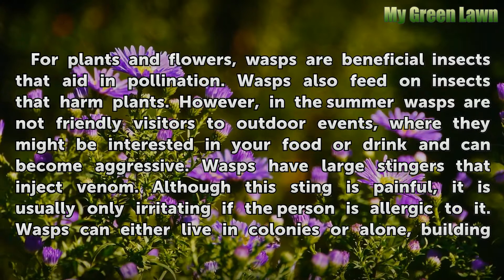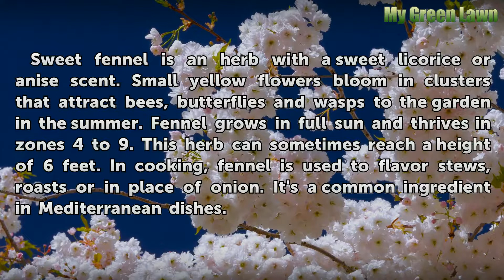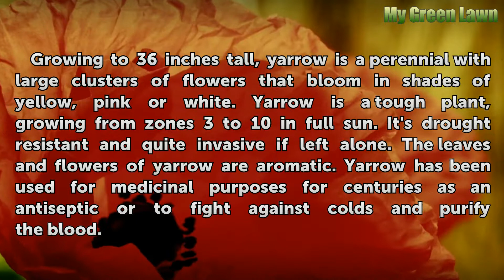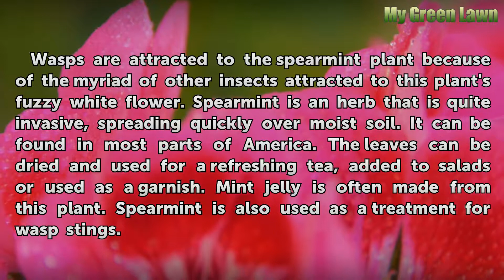What Plants Attract Wasps?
What Plants Attract Wasps?. For plants and flowers, wasps are beneficial insects that aid in pollination. Wasps also feed on insects that harm plants. However, in the summer wasps are not friendly visitors to outdoor events, where they might be interested in your food or drink and can become aggressive. Wasps have large stingers that inject venom.

Table of contents What Plants Attract Wasps?
Sweet Fennel 01:02
Queen Anne's Lace 01:35
Yarrow 02:15
Spearmint 02:49